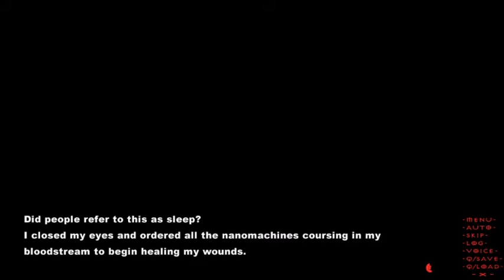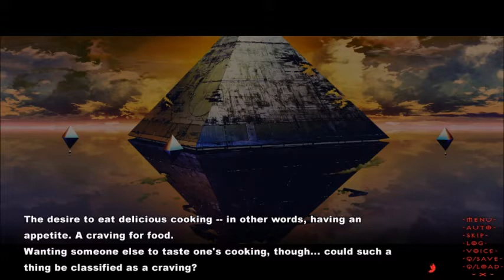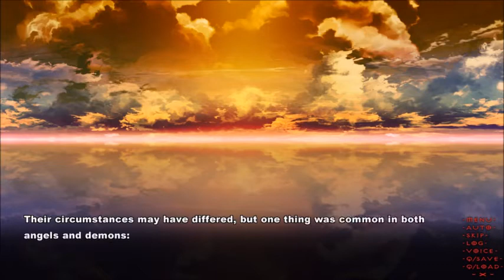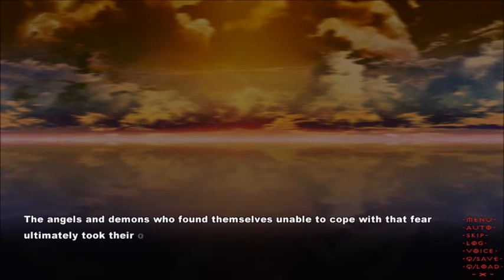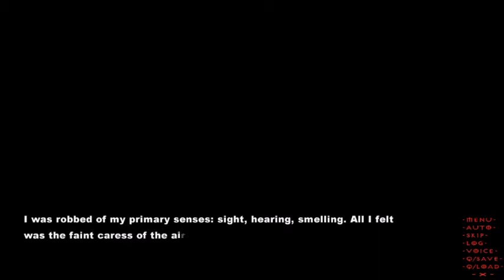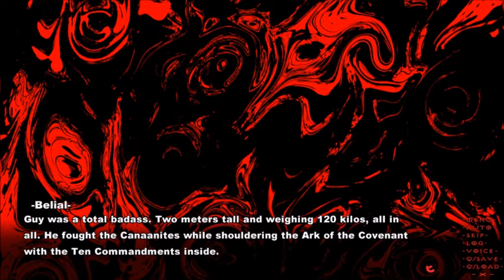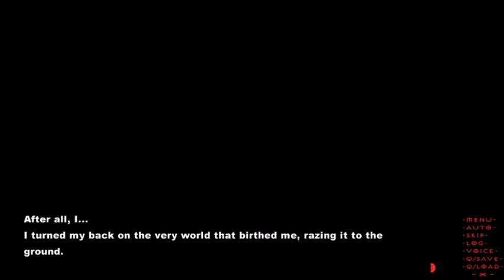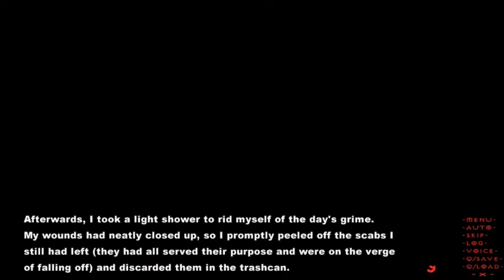Cooking Lessons: Tokyo Babel: Part 8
A demon Lord in an apron with yaoi undertones, need i say more?